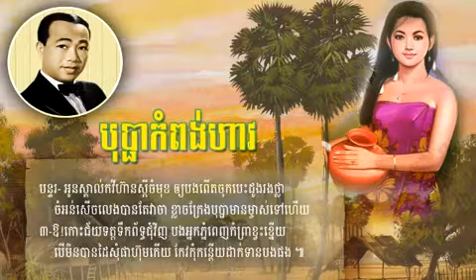Bopha Kom Pong Hav by Sin Sisamuth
Asked about the country and abroad, listen and watch video entertainment opportunities in the coming New Year
Channel, we have a new old songs let you listen to all sing, dance, play,
See the channel: Nhor Bunla,
Khmer SD, Bunla Posnay Song HD, Nhor Bunla MV, Nhor Bunla Audio,